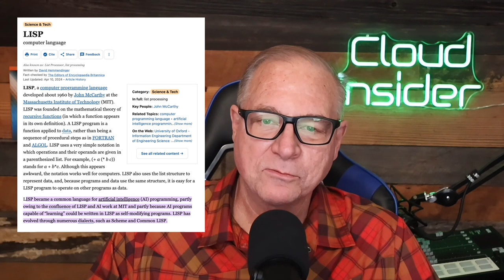3 Dumb Things Enterprises Are Doing with AI in the Cloud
Bio:

With over 30 years of experience in enterprise technology, David Linthicum is a globally recognized thought leader, innovator, and influencer in cloud computing, AI, and cybersecurity. He authorizes over 17 best-selling books, over 7,000 articles, and over 50 courses on LinkedIn Learning. He is also a frequent keynote speaker, podcast host, and media contributor on digital transformation, cloud architecture, AI, and cloud security topics.

David is passionate about educating and empowering the next generation of cloud professionals, as he is an adjunct instructor for Louisiana State University and a mentor.
Reference(s) for this video:

None.

Talking points:

1. History of AI and bad use cases.  00:26
2. New roles emerging.   02:16
3. Unnecessary Automation:  03:07
• Implementing AI for tasks that do not significantly benefit from automation can be counterproductive.
1. For example, using AI to automate simple administrative tasks that can be efficiently handled manually may not justify the implementation costs and complexity associated with AI technology.
2. It is essential to evaluate whether automation adds substantial value before integrating AI into such processes.
4. Invasive Behavioral Monitoring:  04:18
• Employing AI for overly intrusive behavioral monitoring of employees or customers without clear benefits or consent may raise ethical concerns and damage relationships.
1. Monitoring individuals beyond what is necessary for operational purposes or without explicit consent can violate privacy rights and erode trust.
2. Businesses should carefully consider the implications of such surveillance before utilizing AI in this manner.
5. Overly Complex Decision-Making Processes:  06:05
• Implementing AI algorithms for decision-making in situations where human judgment and intuition are more suitable can lead to unnecessary complexity and confusion.
1. In some cases, AI may generate recommendations that are difficult to interpret or implement, causing delays or errors in decision-making.
2. It is crucial to assess whether AI-driven decision support adds genuine value or introduces unnecessary layers of complexity.